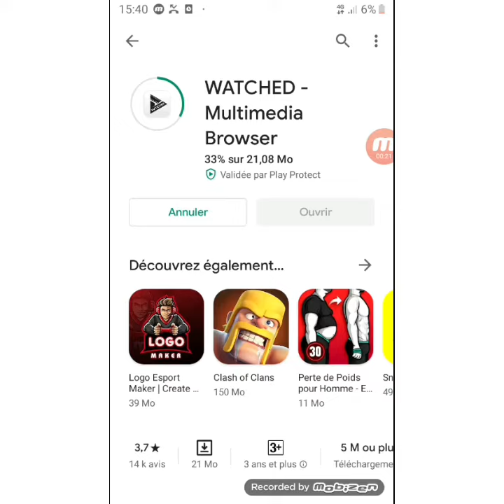طريقة مشاهدة الافلام مجانا